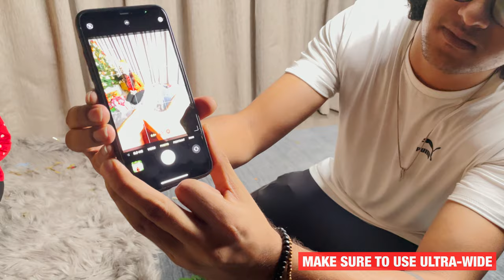5 EASY Christmas PHOTOGRAPHY Ideas under 60 Seconds🎄 (MUST TRY😍)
EASY Christmas PHOTOGRAPHY Ideas under 60 Seconds (MUST TRY)

GEAR I USE (Camera bag gear) 🎥
Camera (EOS R6)

Second camera

Lens
24-105mm

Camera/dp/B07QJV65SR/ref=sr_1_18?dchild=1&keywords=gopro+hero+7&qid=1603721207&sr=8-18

Sandisk SSD

Accessories
Crystal Photoball

Toy spring for Photo